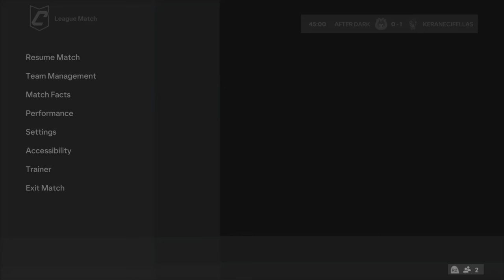Fc24 Clubs- After Dark FC Season 1 Game 1 Debut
This the Gaming After Dark soccer team. This our first game, if you wanna join on ps5 then add me on ps and lemme know you wanna join the club. My psn name is Smurfysnekonyt.